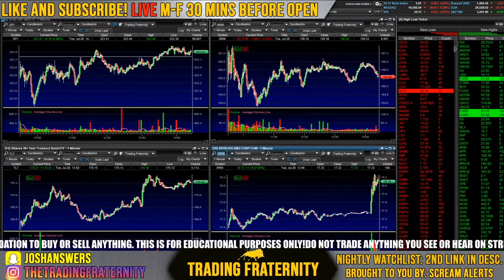7 Learn to appreciate- Full Philo 28